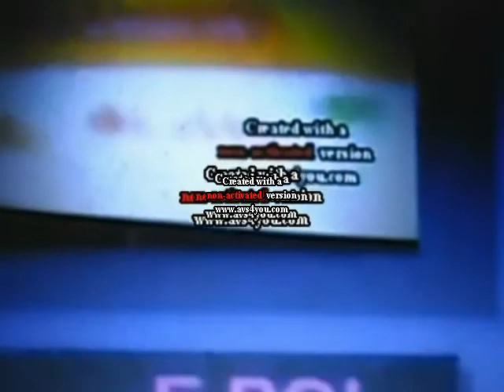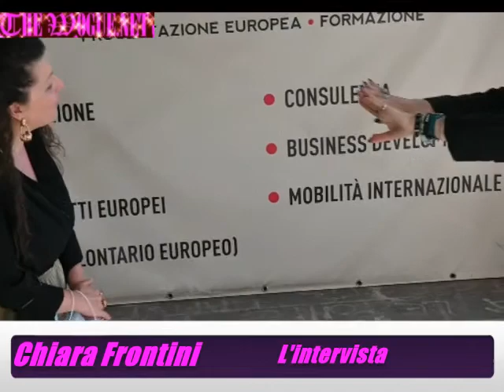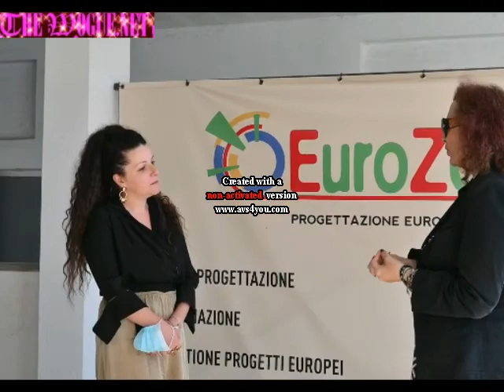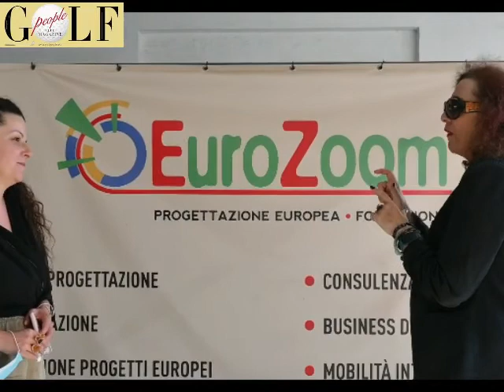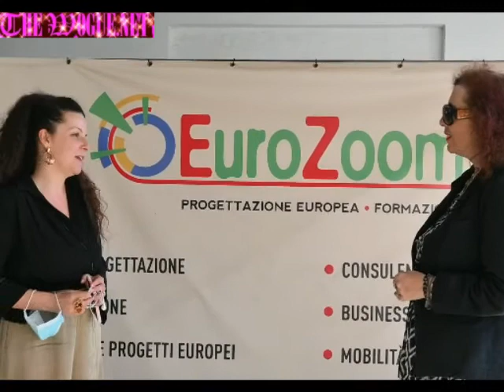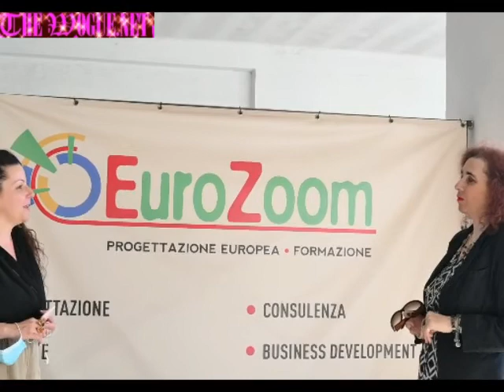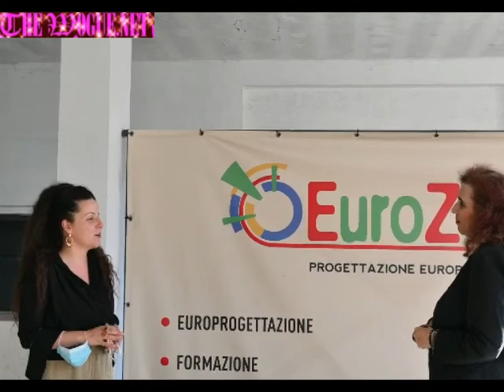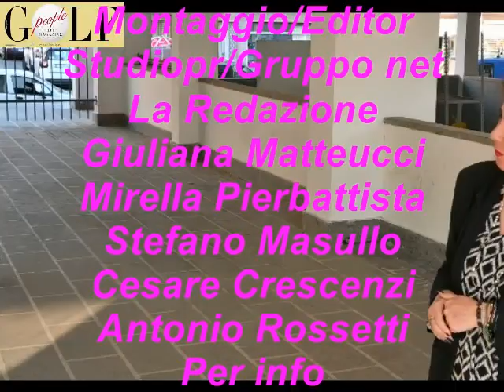L'INTERVISTA...POLITICA.DI CHIARA FRONTINI VITERBO ED IL COVID 19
THEWOGUE.NET & GOLFPEOPLE L'INTERVISTA ...POLITICA DI CHIARA FRONTINI VITERBO ED IL COVID 19. IL TUTTO LO POTRETE VISIONARE SU E NEL MESE DI AGOSTO/ SETTEMBRE 2020